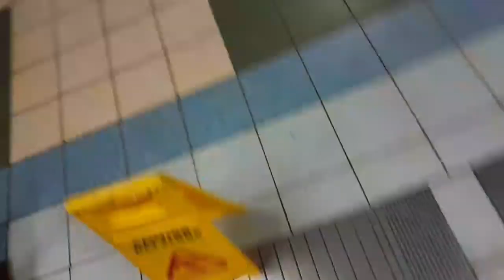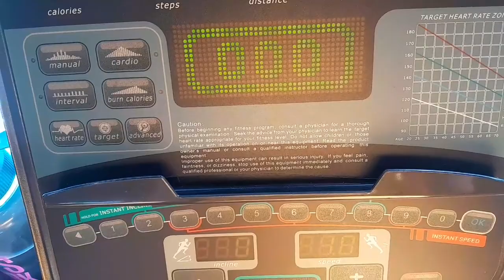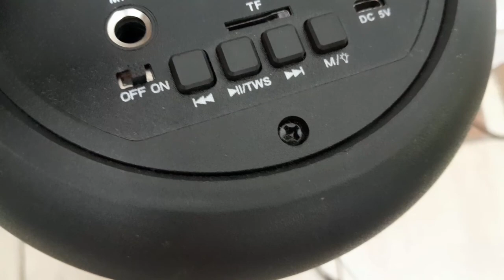vlog : roadto1k / Spend Sunday with me/ southafricanyoutuber / Simphiwe Mbhele